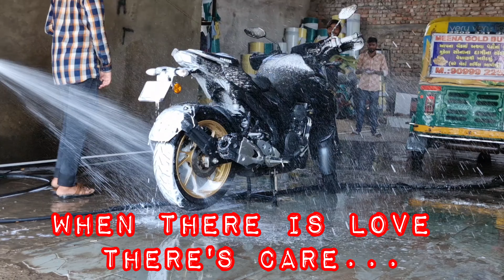Bikelover's be like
“This bike has taken me on a year-long journey of a lifetime.”

“Riding through the seasons: countless memories.”

“Marking another year of life on two wheels – what a ride!”

“Every year on the bike is another chapter in my adventure book.”

“Jobs fill your pocket, but adventures fill your soul.”

Thanks for Tuning Milieu 🙏🏿 ☺️ 🙌 😊